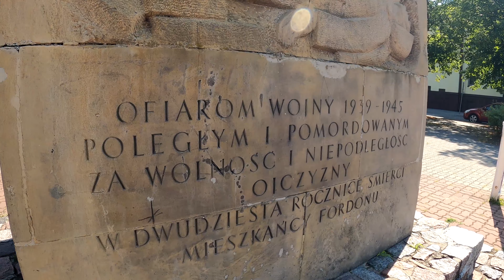Bydgoszcz (Spacer) Stary Fordon - Wisła 08 2020 // Walking in Poland 4K Old Fordon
Bydgoszcz (Spacer) Stary Fordon - Wisła 08 2020 //

Walking in Poland 4K Old FordonUHD, 4K, nice music